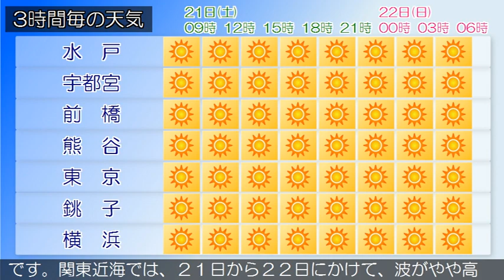2018/04/21 関東地方の天気予報 朝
本州付近は高気圧に覆われています。関東甲信地方は晴れています。２１日は、高気圧に覆われて晴れるでしょう。２２日は、高気圧に覆われて晴れますが、上空の気圧の谷や湿った空気の影響で、午後は曇る所もある見込みです。関東近海では、２１日から２２日にかけて、波がやや高いでしょう。